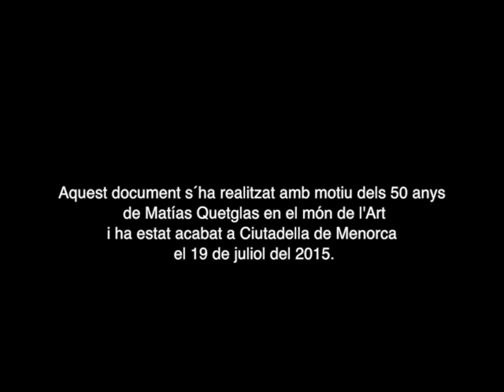'El silenci del capvespre', el procés creatiu de Matías Quetglas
'El silenci del capvespre', el procés creatiu de Matías Quetglas, amb motiu dels 50 anys de l'autor al món de l'art